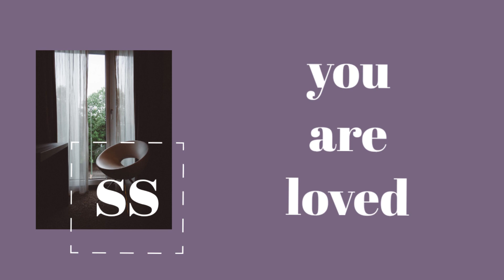spirits❧ daycore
⋆song: spirits by the strumbellas

⋆apps used: adobe after effects